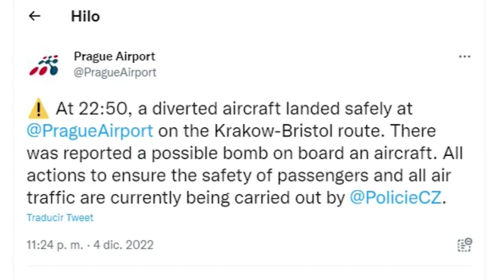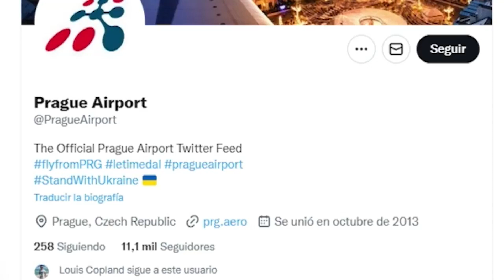EasyJet con destino al Reino Unido ha provocado aterrizaje de emergencia en Praga.